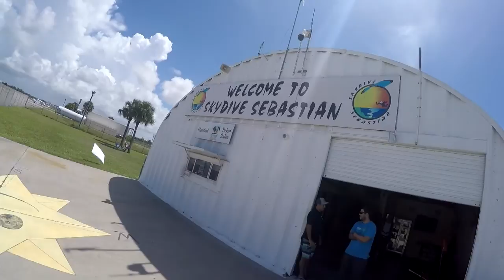Skydive Sebastian - Nicholas's Skydive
Swoopware: Adventure Tour Video - Nicholas's Skydive